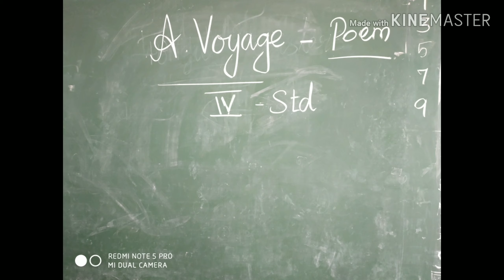English(16)A VOYAGE POEM CLASS 4 / 1ST TERM ENGLISH POEM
Enjoy by seeing my video